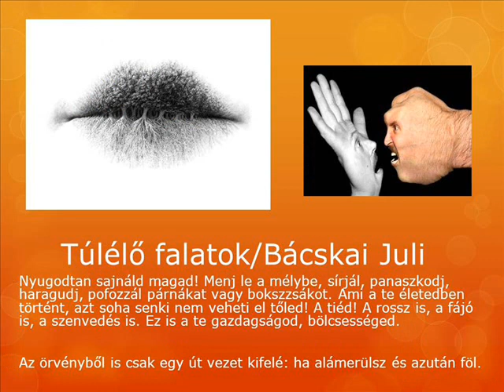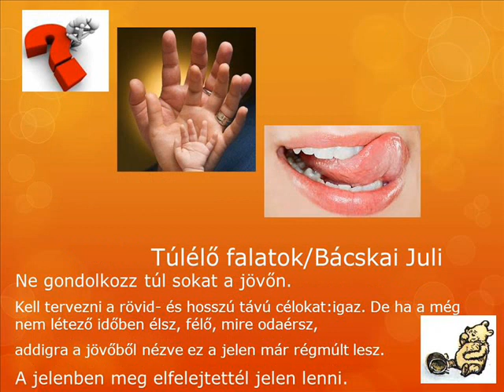Nyugibogyó helyett: TÚLÉLŐ FALATOK a pszichológustól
Bácskai Juli gondolatai